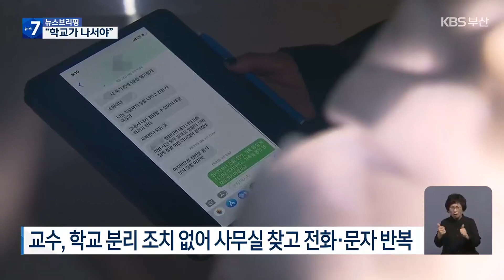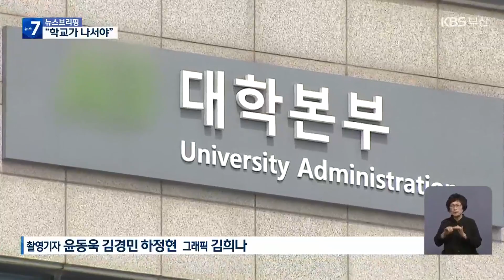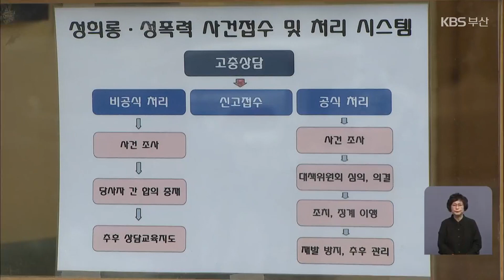권위자 범행에 두려움…“학교가 먼저 나서야” / KBS 2023.10.26.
[앵커]

 KBS는 부산의 한 국립대 교수가 학부 조교를 추행한 혐의로 재판에 넘겨진 사실을 어제 보도해드렸는데요.

 피해 조교는 소극적인 대학의 대응 탓에 '2차 가해'를 당했다며 피해를 호소하고 있습니다.

 김옥천 기자의 보도입니다.

 [리포트]

 지난 2월 부산의 한 국립대 교수에게 성추행을 당했다는 학부 조교 A 씨.

 A 씨는 피해 사실을 학교에 알리기 망설였습니다.

 학계 권위자인 교수의 범행을 알렸을 때 "관련 업계 취업에 문제가 생기지 않을까?"라는 두려움이 있었기 때문입니다.

 [A 씨/강제 추행 피해자/음성 변조 : "'(희망 업계에) 자기 동기가 있다. 그리고 누구를 예전에 거기 취업을 시켜줬었다.' 이런 말씀을 많이 하셨어가지고 좀 많은 두려움이 있었습니다."]

 A 씨는 용기를 내 학교에도 피해 사실을 알렸지만, 분리 조치는 없었고, 그 사이 교수는 A 씨가 일하는 학부 사무실을 수차례 찾아가고 전화와 문자를 반복했습니다.

 [A 씨/강제 추행 피해자/음성 변조 : "좀 소외된 기분이었고, 결국에는 학교의 일이라고 생각하는데 아무도 이렇게 뭔가 도와주시지 않는 부분에 조금 많이 위축이 됐었던 것 같습니다."]

 학교 측은 교수 징계 절차와 대응에 관한 KBS 취재진의 질문에 "교수 당사자의 개인적인 내용이라 알려줄 수 없다"고 말했습니다.

 전문가들은 학교에서의 성 비위 사건은 '상하관계'인 경우가 많은 만큼 목소리를 내기 어려운 피해자를 위해 학교가 직접 나서야 한다고 지적합니다.

 [이수정/경기대 범죄심리학과 교수 : "피해자와 가해자를 분리하고… 신고인에게 접근하지 말 것을, 접근하면 그거 자체가 징계 사안이다라고 알려주고… 형사 절차를 거쳐야 되는 상황이면 피해자 지원을 (해야)하죠."]

 실제로 2015년, 서울 덕성여대는 성추행을 당했다는 학생의 신고를 받고,  가해 교수를 직위 해제한 뒤 피해자의 2차 피해를 우려해 학교가 직접 총장 명의로 경찰에 고발장을 내기도 했습니다.

 KBS 뉴스 김옥천입니다.

 촬영기자:윤동욱·김경민·하정현/그래픽:김희나